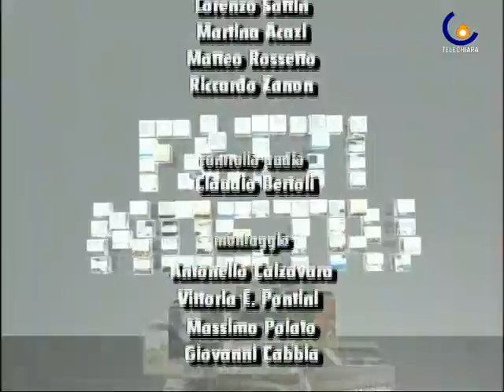100311 David Borrelli - Governatore per un'ora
Un'ora con il candidato alla presidenza della Regione: le sue proposte, la sua vita privata, le aspettative dei veneti.